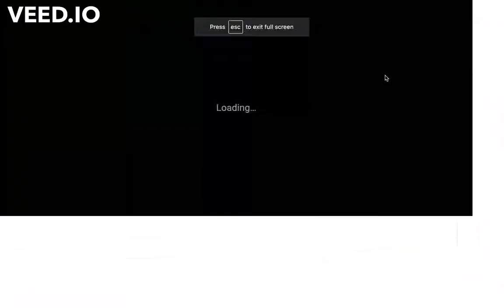yourdateofbirthcollab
I'll be 11 next year

No credit to haystacky